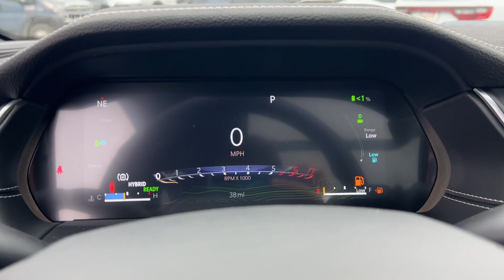2024 Jeep Grand_Cherokee Base 4xe MO Kansas City, Gladstone, Liberty, Parkville, Saint Joseph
New 2024 Jeep Grand_Cherokee Base 4xe available at Gladstone CDJR located in 5610 N Oak Trafficway, Gladstone, MO, 64118. Servicing the Kansas City, Gladstone, Liberty, Parkville, Saint Joseph, Independence, Smithville, Platte City, Kearney, Excelsior Springs area.